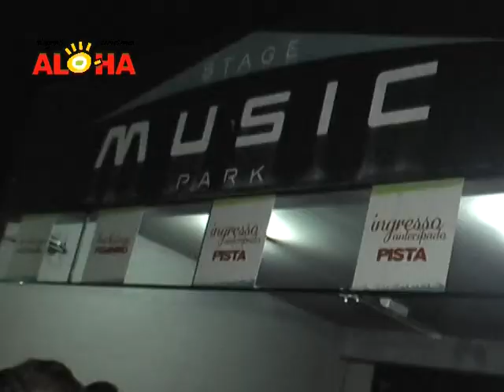Pacha em Floripa - Top Balada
Jurerê tem ares de Miami Beach! O pedaço é o epicentro do luxo em Florianópolis